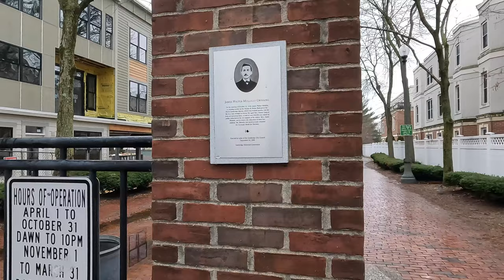4K Walk in Massachusetts - Davis MBTA Station to Alewife MBTA Station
In this video, we will go on a walk from Davis MBTA Station (Holland St. Entrance) to Alewife MBTA Station. For this walk, we go from one station to another via Somerville Community Path and Alewife Linear Park.